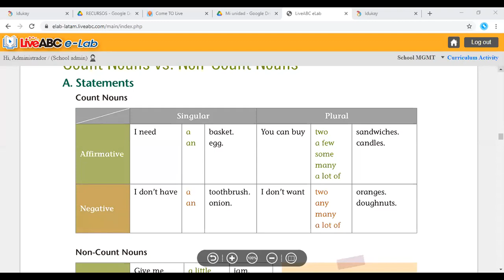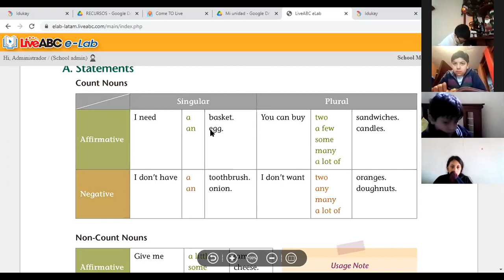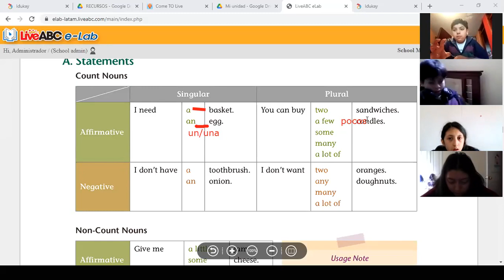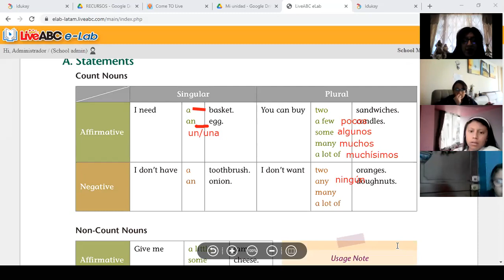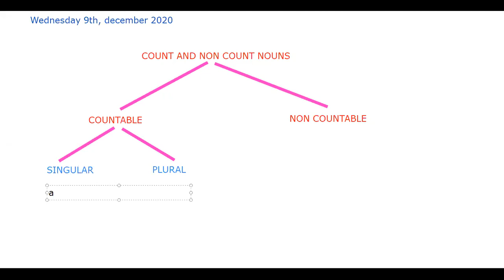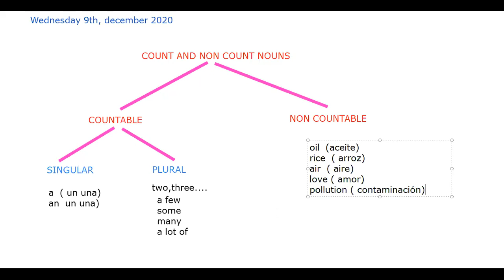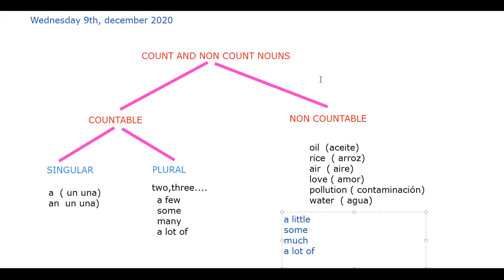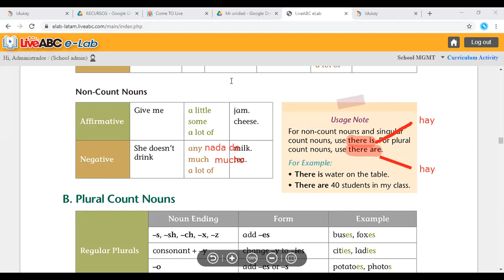8EGB INGLÉS MONICA 09DIC2020